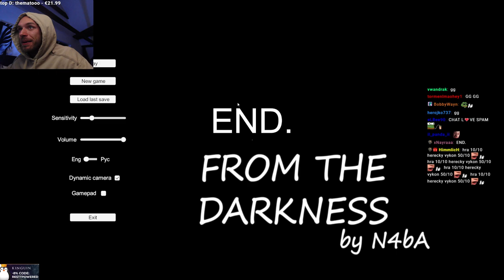restt - From the darkness │ HOROROVKA │ 25.4.2021